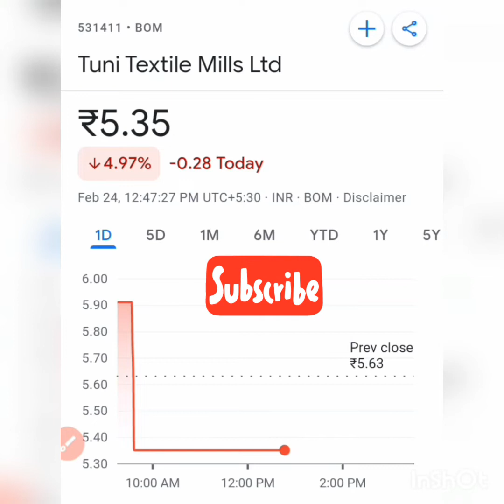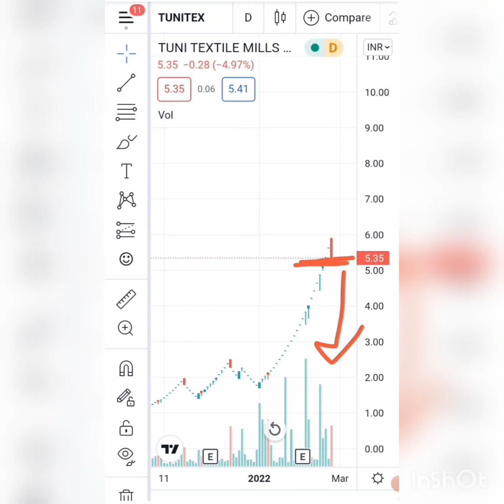Tuni Textile Mills Share Break-Down Analysis🔥🤑||Tuni Textile Mills Share Latest News& Technical view